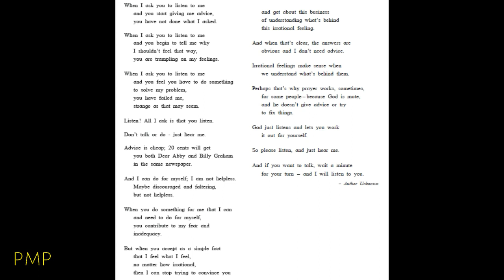Std 9 State Mh Board English 4.1 Please Listen With Hindi Explanation